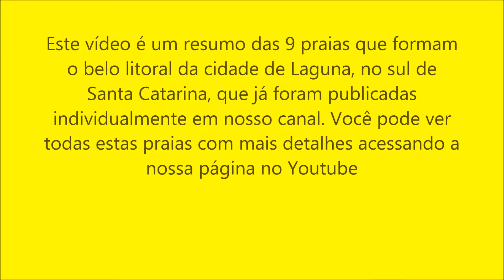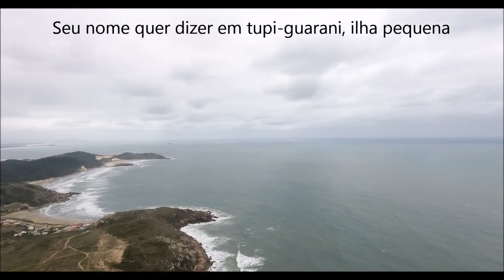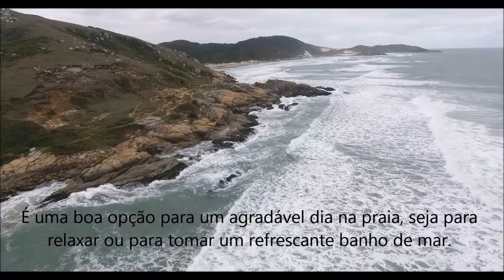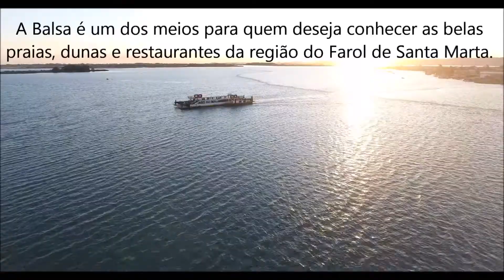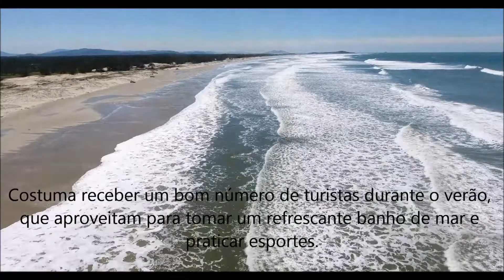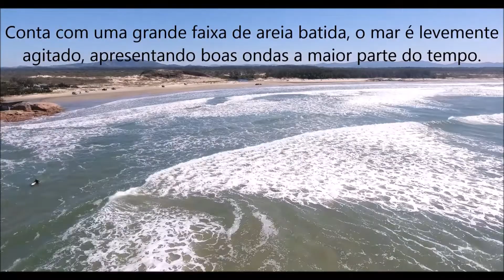Conheça 9 praias belíssimas em Laguna (SC) - Laguna de frente para o mar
EXPEDIÇÃO BRASIL DE FRENTE PARA O MAR
Este vídeo é um resumo das 9 praias que formam o belo litoral da cidade de Laguna, no sul de Santa Catarina, que já foram publicadas  individualmente em nosso canal.
Você pode ver  todas estas praias com mais detalhes acessando a  nossa página no Youtube:

031 - Praia do Cardoso
032 - Farol de Santa Marta
033 - Praia do Ypuã
034 - Praia da Tereza
035 - Molhes da Barra de Laguna
036 - Praia do Mar Grosso
037 - Praia do Gí
038 - Praia do Sol
039 - Praia de Itapirubá